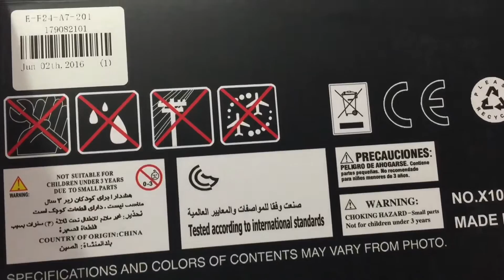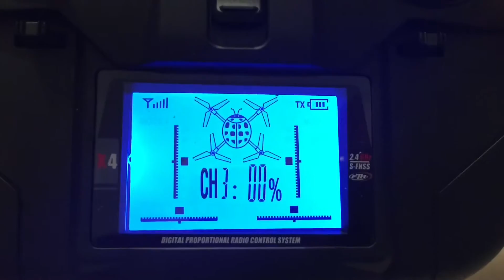Unboxing XK X100 Quadcopter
Easy to fly, nice design, Compatible with FUTABA S - FHSS communication protocols,  the quadcopter with 3 axis gyro and 6 axis gyro can be used.